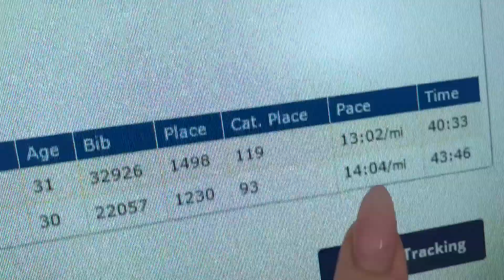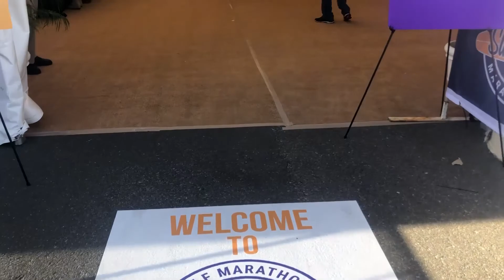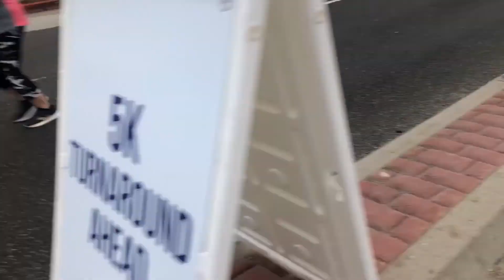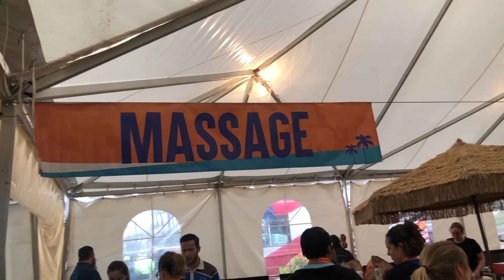Surf City Huntington Beach 5K